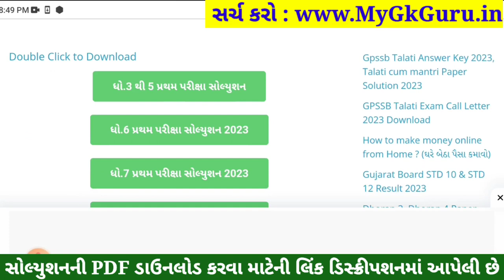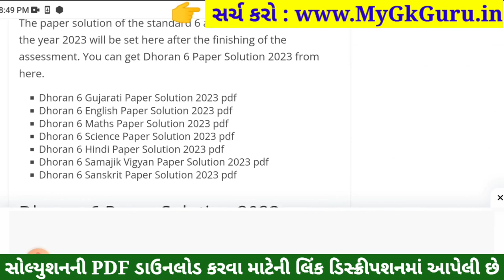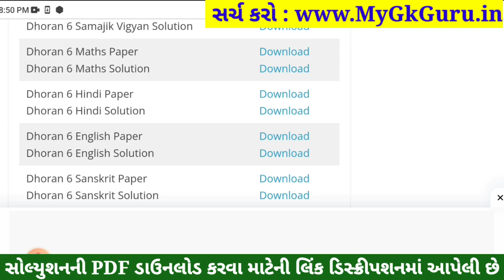Dhoran 6 English Paper Solution 2023 STD 6, Std 6 English Paper Solution 2023 80 Marks, 2 November